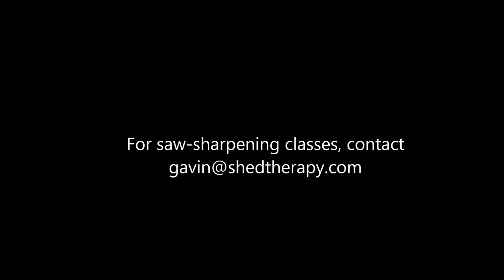Overview of Crosscut Saw Sharpening course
ShedTherapy.com runs  saw-sharpening courses in Scotland and England. This course ran at Bodgers Ball 2016.